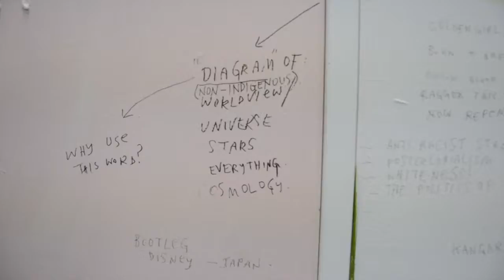Interview with Australian emerging Artist Sally Molloy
produced by Hannah Paige